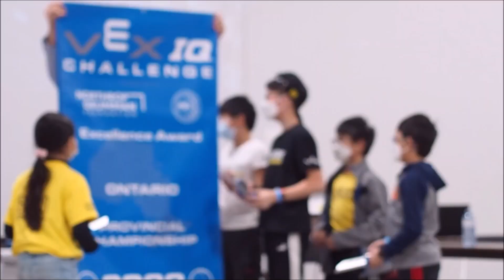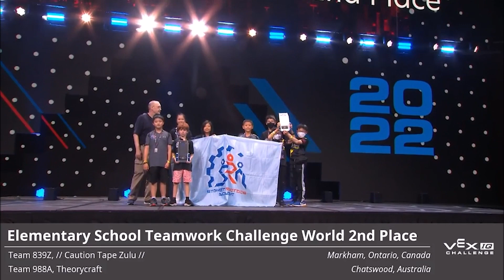839Z VEX Worlds 2022 Journey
839Z's Journey to 2022 VEX Robotics World Championship 2022

Relive the ups and downs.  The frustrations and excitement.  The disappointments and the accomplishments.  As team 839Z works their way through the VexIQ 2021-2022 Season Pitching In to finally reach the Dome in Texas at the VEX Robotics World Championship 2022.  The team's dedication and persistence all season long paid off placing them 2nd in the world in the Teamwork Challenge and 3rd in the world in the Skills Challenge.

Thanks to all our alliance partners that shared in our journey.

13301A
5017F
83660B
94537Y
92923C
33310F
85571C
9295B
19055C
67846A
1705A
988A

A special thanks goes to RECF for giving kids all over the world this great opportunity to experience and learn STEM while teaching kids the importance of teach work, perseverance, dedication, responsibility, and the love of robotics.

Audio Credits:
Magnus, Neoni - Conquer | IEM Katowice 2020 Official Theme

Additional Video Credits:

REC Foundation